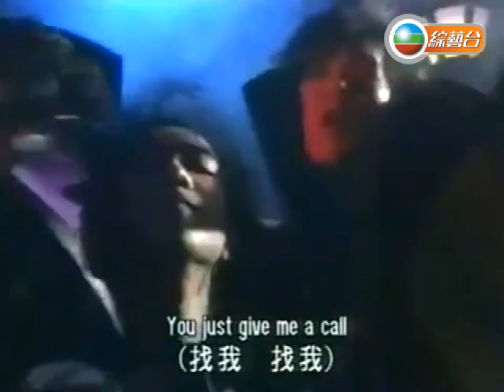郭小霖 ~ 愛情蝙蝠俠【Music Video 】